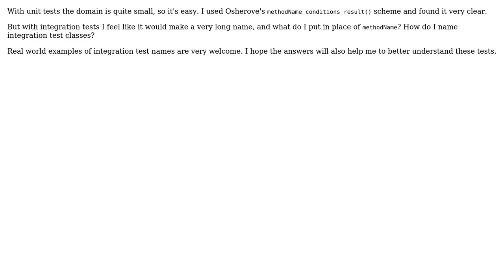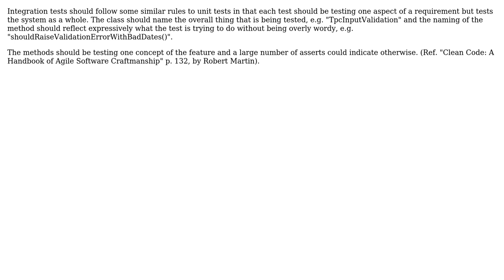Software Engineering: Choosing names for integration tests (4 Solutions!!)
Software Engineering: Choosing names for integration tests

With thanks & praise to God, and with thanks to the many people who have made this project possible! | Content (except music & images) licensed under CC BY-SA | Music | Images & others | With thanks to user Turnkey user tottinge user FrustratedWithFormsDesigner user bigstones user Andrew T Finnell and the Stack Exchange Network Trademarks are property of their respective owners. You are responsible for your own actions.